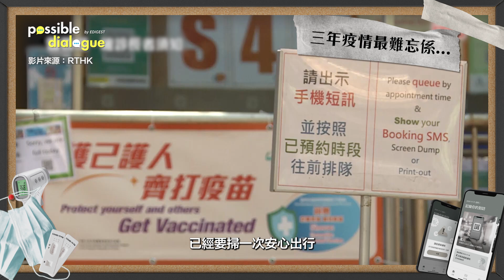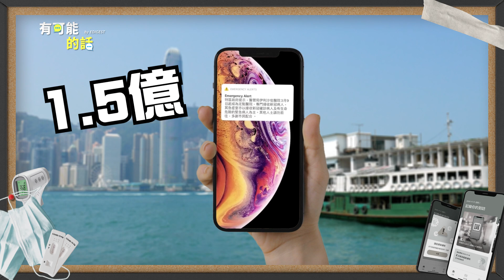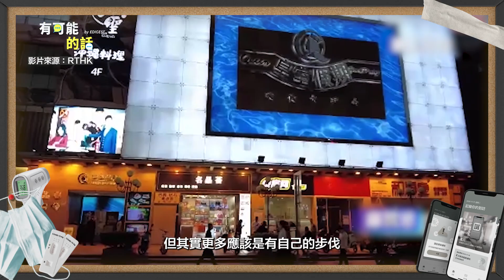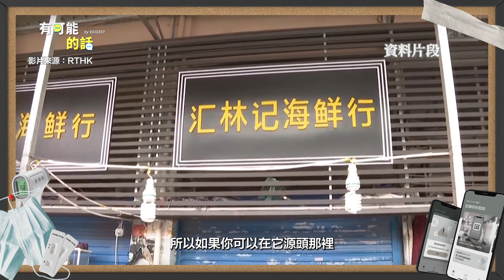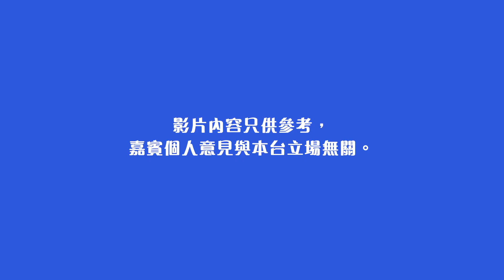3年抗疫時代終結 何柏良激讚香港人 為表達自由唔做政府專家；行政決定慢三拍 招彥燾：要喺一國兩制中找回自我步伐 靠快測核酸賺大錢所以最唔想復常？｜李家超｜習近平｜盧寵茂｜經濟衰退｜兩餸飯｜有可能的話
過去3年抗疫路上，香港政府先後推出口罩令、限聚令、晚市禁堂食、強制檢測、疫苗通行證等防疫措施，隨著3月1日解除歷時959天的「口罩令」，香港人終於可以以笑相見，同時亦代表所有社交距離措施正式結束，疫情是否已經告一段落？汲取是次抗疫經驗，若有下次爆疫應如何有效應對？

今集《有可能的話》請來港大感染及傳染病中心總監何栢良醫生和相達生物科技國際有限公司董事長及首席執行官招彥燾博士，大談3年疫情難忘事以及分享對政策決定的看法。

▼▼影片重點▼▼
00:00 抗疫1000日失去甚麼？
05:20 邊個最唔想復常？
06:40 3年疫情難忘事
11:10 行政決定拖泥帶水
13:50 如果有下一次爆疫...